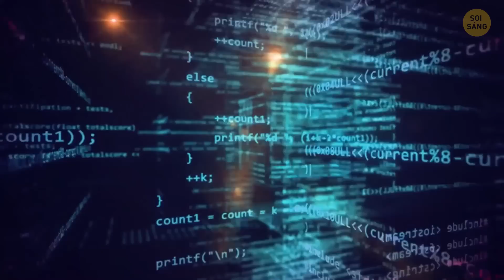Voyager 1 Đang Gửi Về Các Dữ Liệu Bí Ẩn